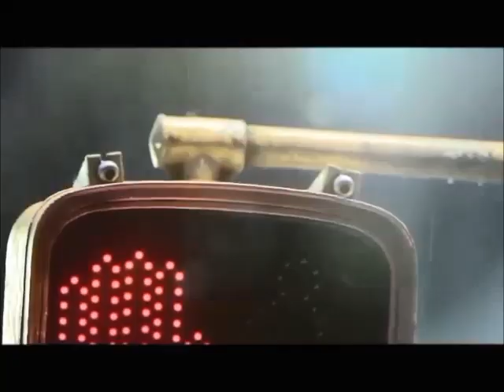The Blue Umbrella (2013) | Re-scored by Sophie Lim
This is The Blue Umbrella (Pixar), with reimagined music by me, for my 2nd year film music assessment - hope you enjoy! :) x